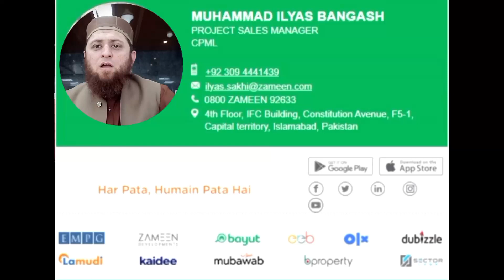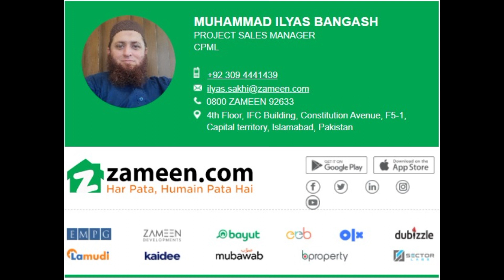Sparco Tower | Introduction | Gulburg Greens | Block D | Islamabad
Sparco Tower — The address for a signature lifestyle

Sparco Tower is a mixed-use development that adorns Islamabad’s skyline with its exquisite façade and contemporary architecture. It has secured a prominent place in Business Avenue Block (D & E) of Gulberg Greens, offering seamless connectivity to surrounding conveniences. Envisioned redesign Islamabad’s landscape with a landmark destination, every detail has been crafted to embody elegance and sophistication. The development boasts commercial spaces, apartments, and offices elegantly equipped with ultra-modern amenities.
Sparco Tower is a family-centered project offering a relaxing environment for residents and visitors and a full suite of impeccable amenities for a bespoke experience.

Sparco Tower is a 14-story building featuring 3 basements with ground and upper ground floors. Spanning approximately 5 kanals, the project delivers a living and retail experience that is truly beyond imagination. Designed impeccably from every angle, it offers a luxurious experience that appeals to the senses.

Featuring thoughtfully designed and meticulously planned, 1 & 2-bedroom apartments, the units offer the best blend of contemporary design with exquisite interiors and spectacular views. Sparco Tower is home to a striking collection of shopping outlets and corporate offices equipped with all the features required for an extraordinary experience.

1 & 2-bedroom apartments
Commercial outlets
Corporate offices

Remarkable location in the most-coveted area

Sparco Tower is set in a highly-coveted area that offers world-class lifestyles for residents and a haven for investors. Located on a vibrant spot on the Gulberg Expressway, Business Avenue Block (D & E) of Gulberg Greens (IBECHS) in Zone IV, the project is easily accessible from all parts of the city. Given its prominent location, the project offers a convenient approach to nearby recreational, educational, and healthcare facilities. Here are some location advantages to give you a better idea about the placement of the project:

5.8-kilometers from Islamabad Expressway
A 15-minute drive from Old Airport Road
A 15-minute drive from Chaklala Cantt
A 15-minute drive from the main PWD Market

Project Highlights

CDA approved project
Located in a highly-coveted area
Elegantly designed apartments
Easy payment plan
High returns on investment

Unmatched facilities and amenities

Sparco Tower comes equipped with all the necessary facilities for a bespoke lifestyle. Here are a few of them:

24/7 security
CCTV surveillance
Mosque
Community hall
Firefighting system
In-house maintenance Team(s)
Departmental store
BBQ corner
Gymnasium
Theatre
Visitor parking spaces

Why invest in Sparco Tower?

Sparco Tower is an investment-worthy project that will be a great addition to your real estate portfolio. Here are some other reasons why investing in this project is a wise decision to make:

Approved by the Capital Development Authority (CDA)
Situated in a prominent location in Gulberg Greens, Islamabad
Development work is progressing at a steady pace
All the units are offered on a 42-month installment plan
Booking at 30% down payment
Lucrative investment returns
Guaranteed Rental Return of 12% per annum for 3 Years
Guaranteed Buyback after 6 years with 5% Capital Gain per annum
Exclusively marketed by Zameen.com, ensuring that every due diligence has been meticulously undertaken
Note:
This is my personal effort to introduce one of the best projects of zameen.com "Sparco Tower" which is located in Gulburg Greens, Block D, Islamabad. The Introduction is followed by some informative videos. Hopefully, my efforts bring some value to you. Your opinions and suggestions will be highly appreciated.